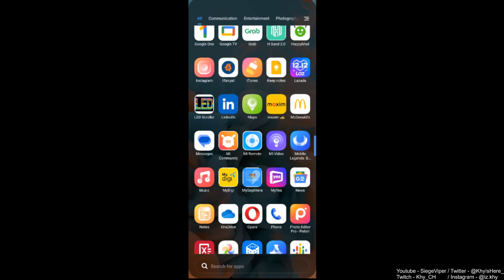KATY CARRIES ME! | Mobile Legends After Years! #42